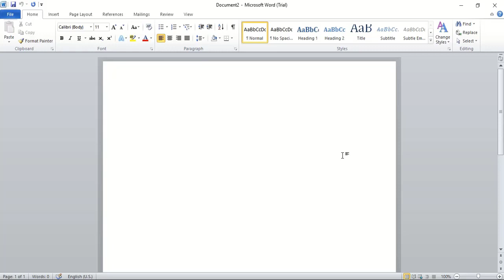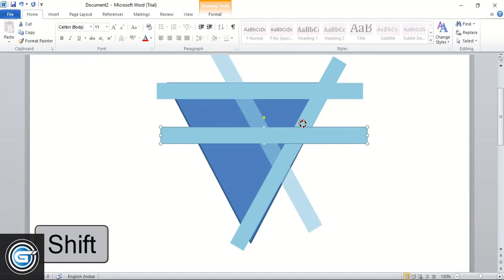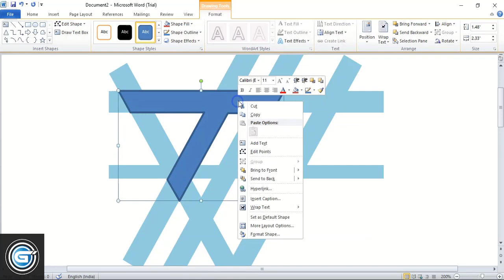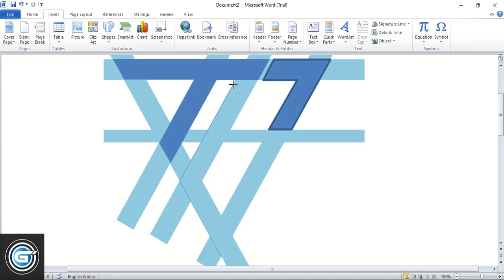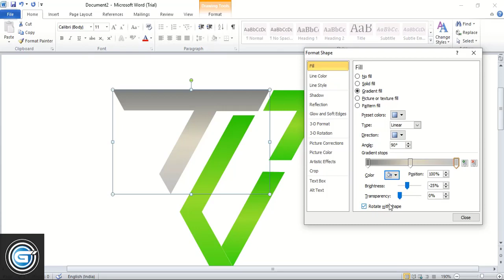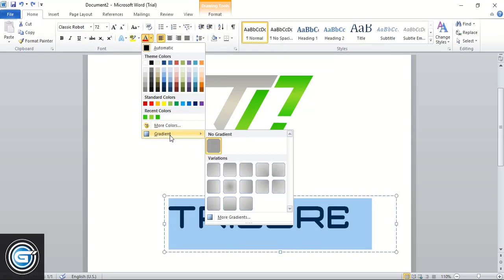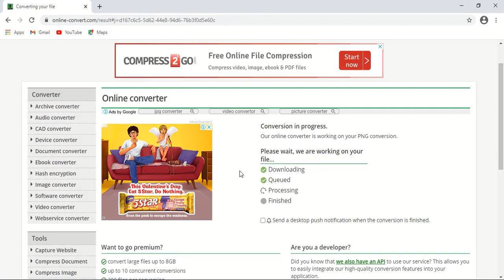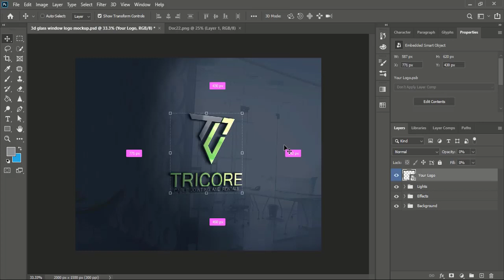Microsoft Word Logo Design Tutorial : Create professional 3d logo using ms word